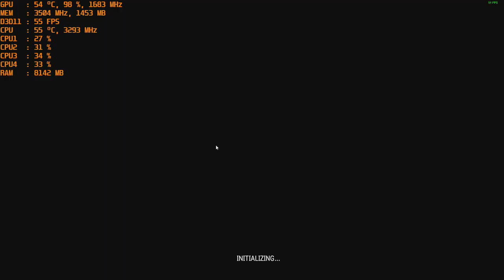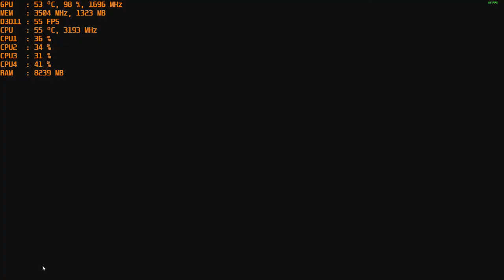PlayerUnknown's Battlegrounds (PUBG) - with the Nvidia GTX 1050 TI at 1080p + Intel I5 2400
GPU: Zotac GTX 1050 TI (connected via an extender cable; ; part links below)
Ram: 12gb 1600mhz ddr3 (running at 1333mhz).
Res: 1080p high, med & low settings